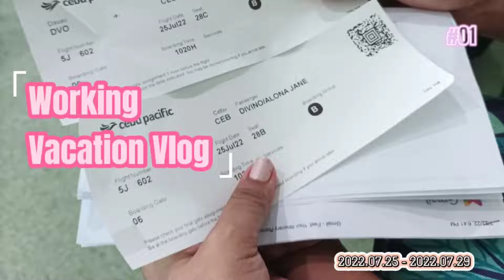Working Vacation 2022 😁